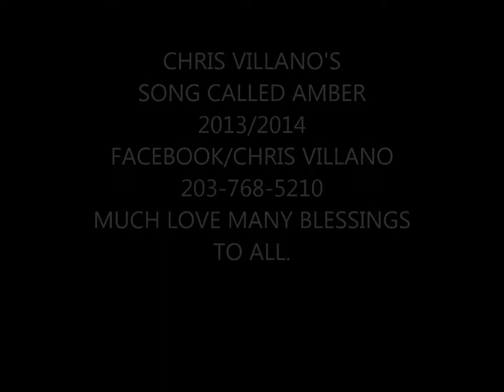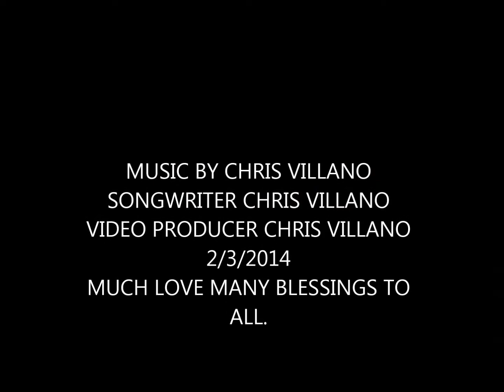AMBER BY CHRIS VILLANO